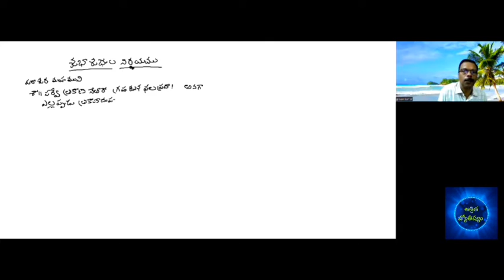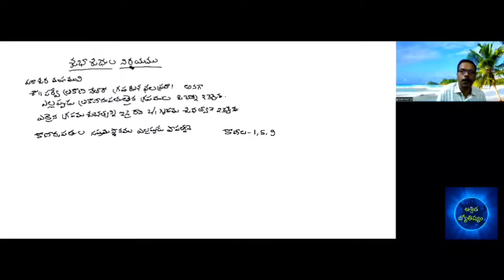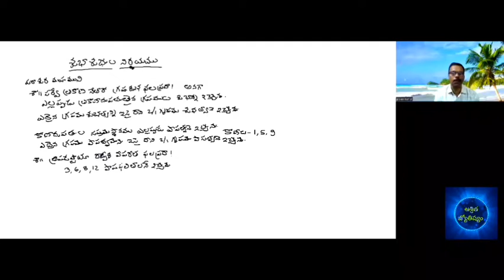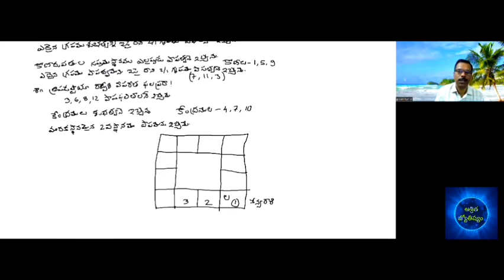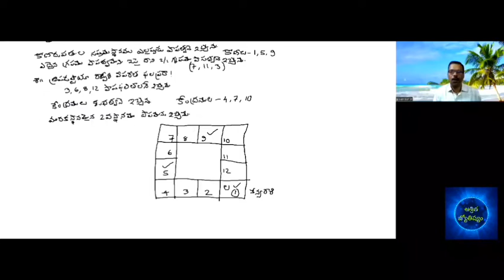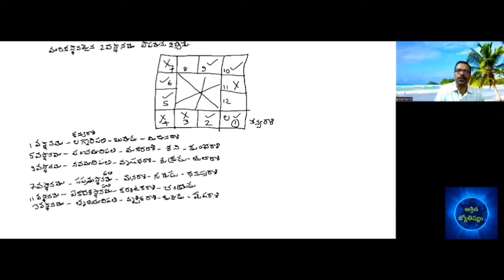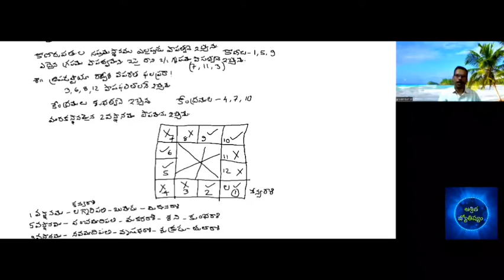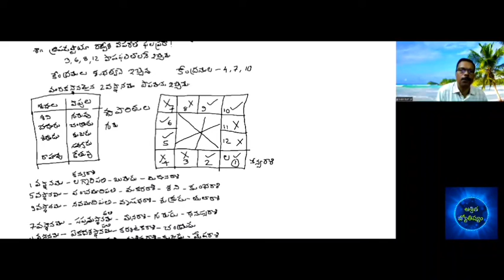లగ్నలకు శుభాశుబులు నిరూపణ? భాగం - 12/ lagnalaku subhashubulu nirupana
లగ్నలకు శుభాశుబులు నిరూపణ? భాగం - 12/ lagnalaku subhashubulu nirupana ‎@pavan's aasrita jyothishyam

Disclimer: Vedic astrology is an oceanic science. I am limited to give 100% correct predictions. Whatever principles I am explaining in my discrimination and decisions. Thus, I am not responsible for your decisions.